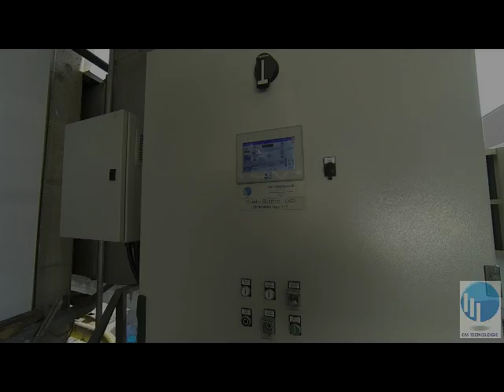Cogenerator HF from VERONA at Bombieri spa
Cogeneration plant in Verona